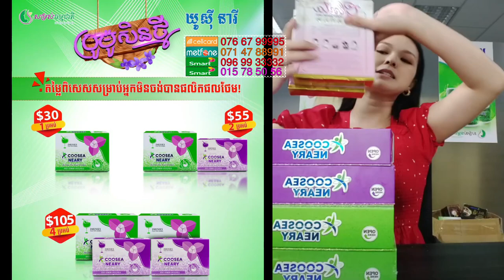អ្នកថ្នល់ជាតិ សូមអញ្ជើញចូល | Ah Nita សម្រស់ធម្មជាតិ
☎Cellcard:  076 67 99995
☎Metfone:   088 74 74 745
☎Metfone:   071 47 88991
នៅភ្នំពេញ កម្មង់ភ្លាម មានសេវាដឹកជញ្ជូនដល់កន្លែង 🛵🛵🛵នៅខេត្តអាចផ្ញើបាន 25 ខេត្ត-ក្រុង🚛🚛
អ្នកថ្នល់ជាតិ សូមអញ្ជើញចូល
រាជនីក្រមុំ ប្រើល្អបំផុតសម្រាប់ស្ត្រីនៅលីវ អ្នកមានគ្រួសារ និងស្ត្រីចំណាស់ដែលអស់រដូវ
✅ជួយឱ្យដើមទ្រូងតឹងណែនមិនយារធ្លាក់
 ✅ជួយឱ្យវិលទៅរកភាពក្រមុំសាជាថ្មី (បន្តឹងទ្វាមាស)
 ✅ជួយកាត់បន្ថយជាំឈាម និងមុនអរម៉ូន
 ✅ការពារមហារីកមាត់ស្បូន
 ✅ជួយឱ្យឈាមរត់បានស្រួល
 ✅ជួយឱ្យមានភាពជឿជាក់ជាមួយដៃគូ
 ✅ជួយបំបាត់ស្ត្រេស អារម្មណ៍ស្រស់ថ្លា